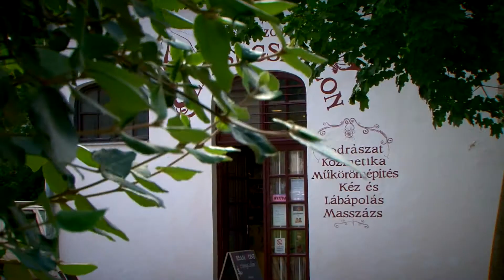Balázs és Marian esküvői zenés klip (Rex Video Studio)